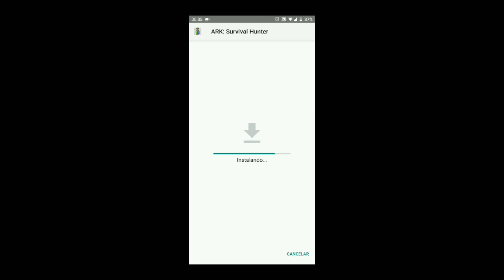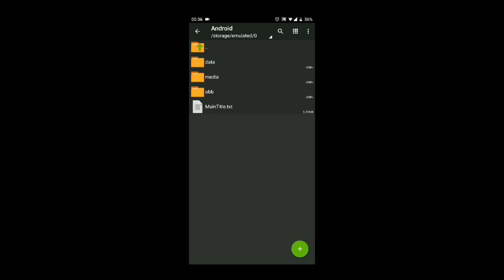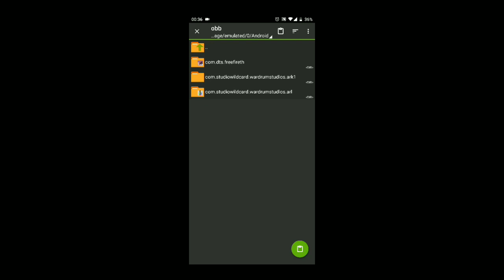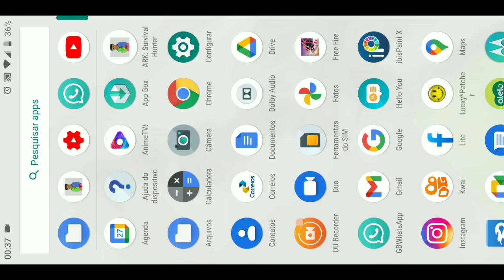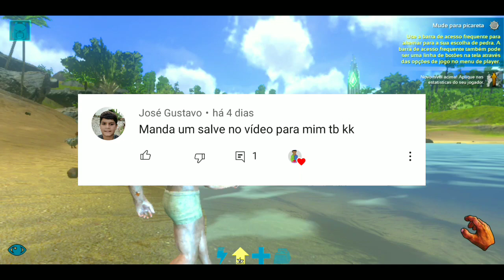Como conseguir o god console no ARK Mobile 99% funcional/2021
fala galera da laike escreva-se no canal

início 00:00

parte da instalação 01:22

entrando no ark 04:11

comprando na loja 06:42

explicando sobre o god etc... 07:37

salve pra os inscritos 13:06

só funciona na versão 2.0.22

canal do Deck Evolves